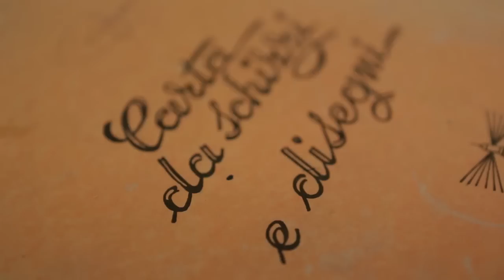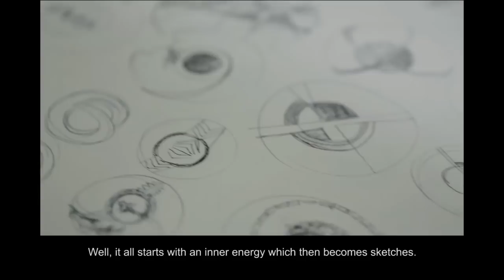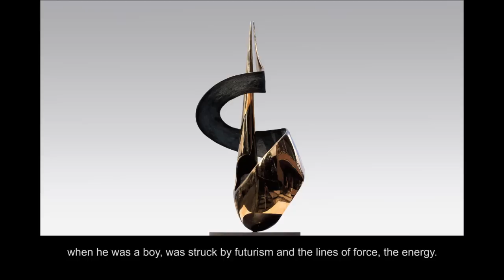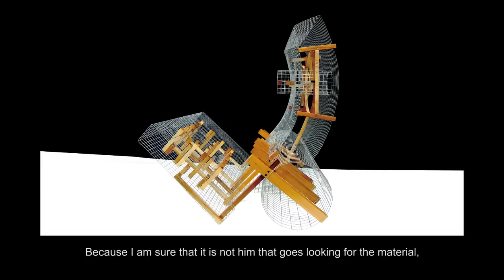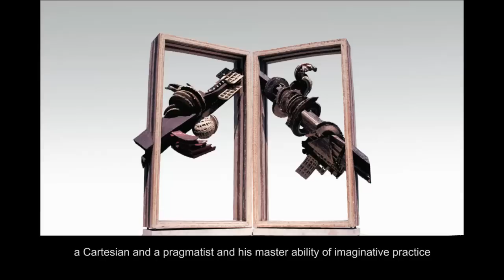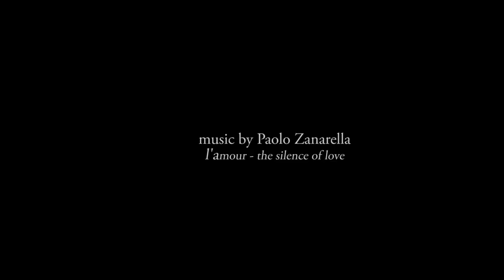AMEDEO FIORESE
Speciale Itaca Web Tv : Amedeo Fiorese
Critica a cura di Paolo Levi